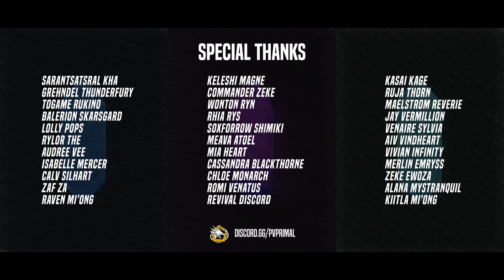Primal Pit I | Losers Round 3 | Atomic Apricots vs Blood Bath and Beyond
Atomic Apricots faces off against Blood Bath and Beyond in Losers Round 3 of PvPrimal's first Primal Pit Beginner Crystalline Conflict tournament.

Primal Pit is a beginner tournament ran by PvPrimal for FFXIV’s Crystalline Conflict. Gold and Below ranked players were sorted into 8 teams of 5-7 players shortly after the start of Season 5. Teams were given a month to practice together while receiving coaching from current top CC players. This is tournament is culmination of all of their training as they compete for a prize pool of 100million gil.

Follow our Twitch to be notified when we go live with future tournaments and events:

Chapters:
0:00 - Intro
1:45 - Game 1
9:03 - Game 2
16:41 - Game 3
23:36 - Closing